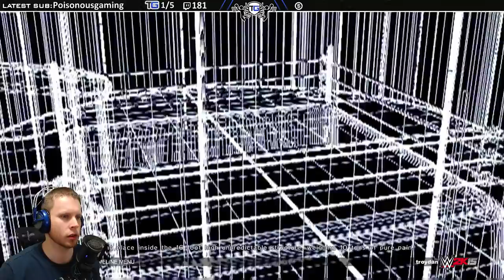WWE 2k15 First Elimination Chamber Matchup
The first ever elimination chamber match played on WWE 2k15.